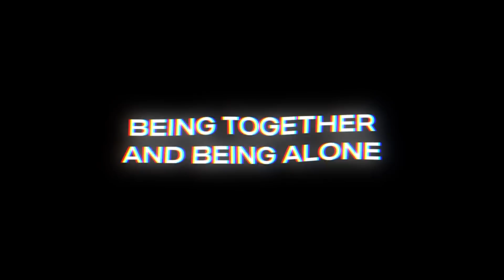Andrew Rayel - Find Your Harmony Episode #299 Part 2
Tracklist:
00. Intro - Find Your Harmony #299 Part 2 (00:00:00)
01. KhoMha - Lights Code [Armind] (00:02:52)

LIGHT SIDE TRACK
02. Richard Durand and Christina Novelli - The Air I Breathe (Kryder Remix) [Black Hole] (00:04:46)

03. Jose De Mara x DEADLINE - Behind Me [Kryteria] (00:08:18)
04. Above & Beyond & Mat Zo - Always Do [Anjunabeats] (00:11:53)
05. John Grand - Phonic Tonic [Eliptical Sun Recordings] (00:14:23)
06. Leo Reyes & Mofasa - VOID [AVA] (00:17:23)
07. Eximinds - Call Of Changes [Find Your Harmony] (00:20:15)
08. Aldous feat. KNVWN - Stratosphere [RNM] (00:24:49)
09. Mofasa - The Riddle [AVA] (00:29:12)
10. NWYR - Zero Gravity [NWYR Music] (00:31:38)
11. Kataploks - Lazurite [Interstate Recordings] (00:34:50)
12. Ferry Corsten - Radio Crash (T78 Remix) [Flashover Recordings] (00:39:18)
13. Dary Adams - Down The Rabbit Hole [In My Opinion] (00:41:12)

DARK SIDE TRACK
14. Maddix - The Formula [Revealed Recordings] (00:44:10)

15. MaRLo & Achilles - Nothing Is Left [Reaching Altitude] (00:47:51)
16. Alex Leavon - Satellite [Perspectiv Music] (00:51:56)

A BREATH OF AETHER
17. Driftmoon and Andy Blueman feat. Dsharp - Leviticus [A State Of Trance] (00:56:03)

18. Vini Vici & Berg - Sweet Harmony [Alteza Records] (01:00:30)
19. C-Systems - Every Star [A State Of Trance] (01:03:26)
20. Artena & Rich Triphonic pres. Skywave - The Distance [Digital Society Recordings] (01:06:13)
21. Dan Stone & Stine Grove - I Am Human [FSOE Fables] (01:09:28)
22. Tensteps & Spencer Newell with Karel & XoJani - Way To You [Find Your Harmony] (01:12:46)
23. Corti Organ & Deidre McLaughlin - Remember Us [Find Your Harmony] (01:17:39)
24. Alan Morris, La Antonia & Sue McLaren - Nowhere Left To Hide (BiXX Remix) [Amsterdam Trance] (01:21:52)
25. Mark Versluis & Ana Roze - Let Me Know [Abora Recordings] (01:25:14)

FAVORITE OF THE MOMENT
26. Acraze - Do It Do It (Andrew Rayel Remix) [THRIVE] (01:28:33)

27. Jimmy Chou - Crisis Point [AVA White] (01:31:40)
28. Kaimo K & Sharon Valerona - The Final Day [Amsterdam Trance] (01:34:00)
29. Ramin Arab - I Can Fly [Digital Society Recordings] (01:37:27)
30. Sneijder - Bring the Noize [Subculture] (01:40:50)
31. David Rust - Slow Motion [FSOE] (01:43:16)
32. John Askew & Shelby Merry - When Darkness Comes [Black Hole Recordings] (01:46:42)
33. Nikolauss - Volven [GO Music] (01:51:23)

CLASSIC SELECTION
34. Michael Woods feat. Imogen Bailey – If You Want Me (Antillas Remix) [Incentive] (01:55:17)